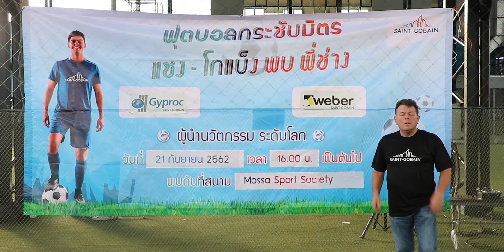ฟุตบอลกระชับมิตร แซง-โกแบ็ง พบพี่ช่าง 2019 Ep 07 Rayong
เมื่อชาว แซง-โกแบ็ง มาเตะบอลกระชับมิตรกับพี่ช่าง ความสนุกจึงเกิดขึ้น กับบรรยากาศงานฟุตบอลกระชับมิตร แซง-โกแบ็ง พบพี่ช่าง 2019 ครั้งที่ 7  ที่ระยอง
ค้นหาข้อมูลเพิ่มเติม และ